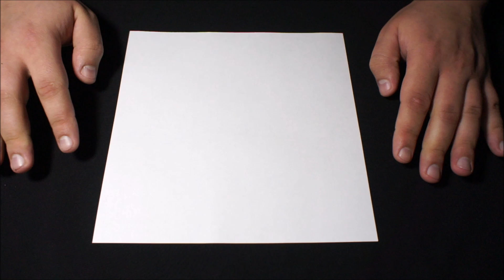АСМР Оригами Коробочка с лепестками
Посмотри новое видео: "АСМР Калимба"
Пробное видео)
Если понравилось, напиши мне об этом в комментариях!
И поставь палец вверх!

Голосовая озвучка от 200 рублей)